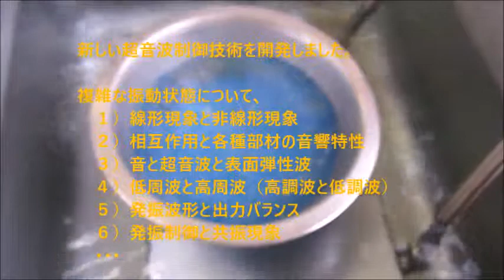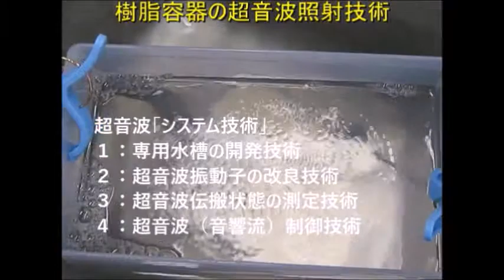脱気マイクロバブル発生液循環装置 ultrasonic-labo